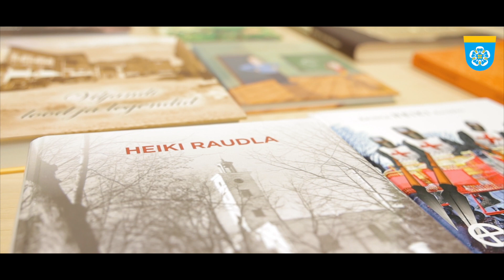Kohtumine kirjanik Heiki Raudlaga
Saarepeedil, Rahvamajade päeval, 24.oktoobril 2020